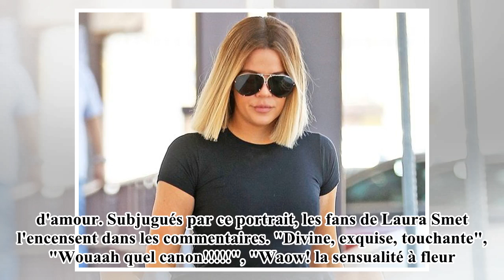Laura Smet topless pour un "joli souvenir" : Ses fans valident à l'unanimité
La fille de Johnny Hallyday et Nathalie Baye a toujours été photogénique et le prouve en ressortant une vieille photo prise plusieurs années en arrière. Topless dans sa salopette e...